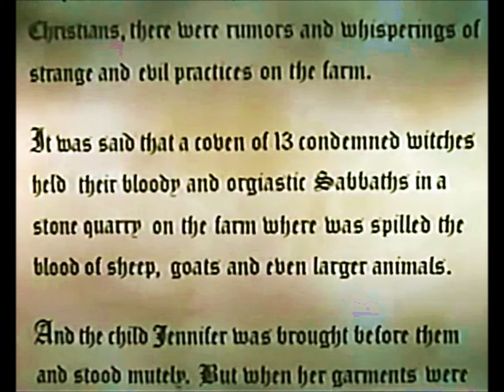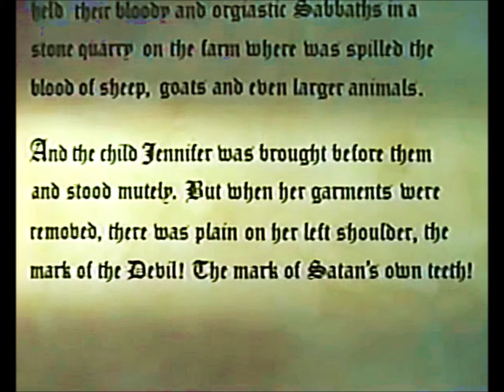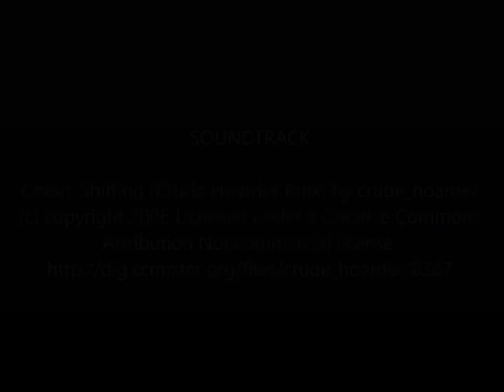1970 Crowhaven Farm - Stills Slideshow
Stills from the 1970's Horror Movie, Crowhaven Farm as there's no trailer or promo for this little chiller.  Hope you enjoy and I recommend watching the full feature.  It's a great way to waste some time.

Slideshow Soundtrack -